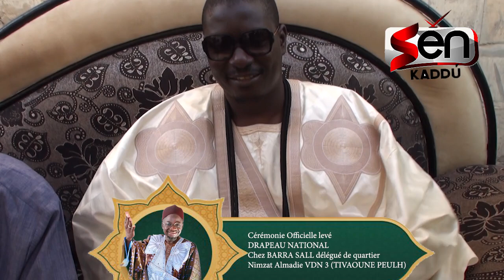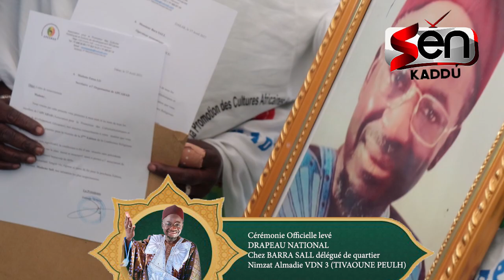L'installation Du Délégué Bara Sall Quartier Nimzat Almadies VDN3 suivi De Lever Du Drapeau National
Sen Kaddu Guir Kaddu Askaan Bi